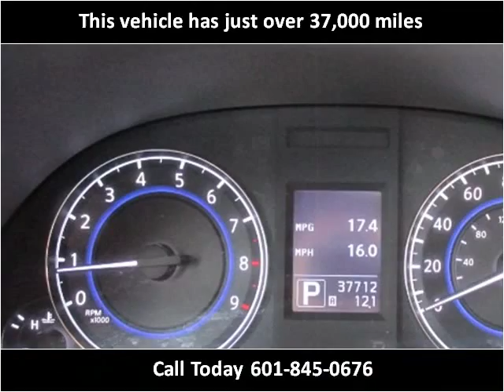2012 Infiniti G Sedan Used Cars jackson ms